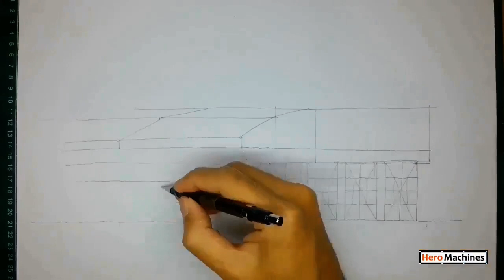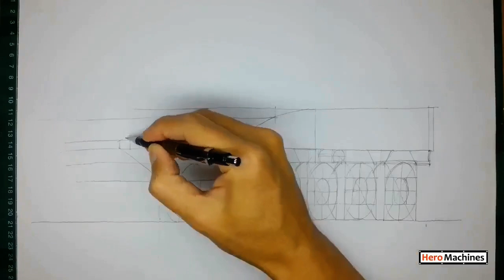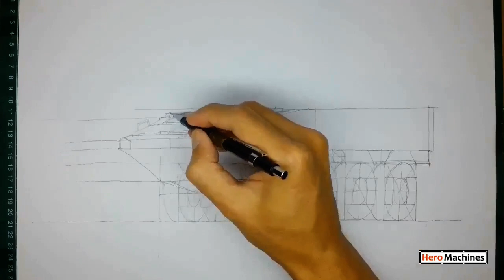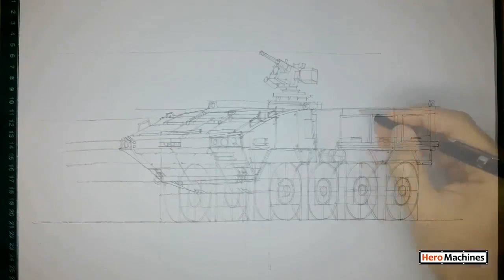How to draw Patria tank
Speed drawing. The Patria AMV, or Armored Modular Vehicle serves various military roles around the world.  Being an armored personnel carrier, this vehicle could offers extensive functional flexibility with the combination of weapons, turrets, sensors and communication system.